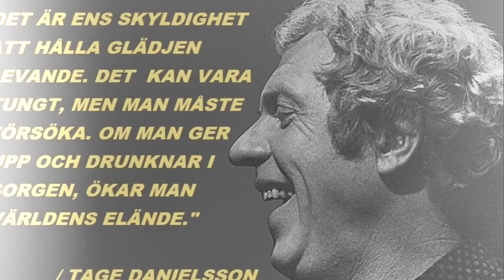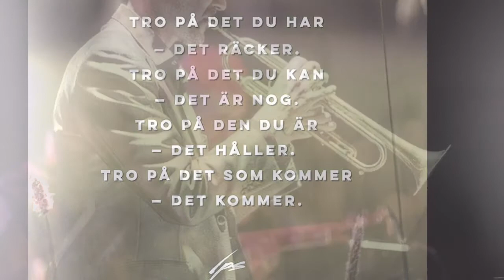Karl-Bertil Jonsson 14 år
Jocke Wickström - flygelhorn
Erik ”Eka” Hallström - gitarr
Johan Örtlund - kontrabas och arrangemang
Andreas Erehed - trummor

Musik - Gunnar Svensson
Text - Tage Danielsson